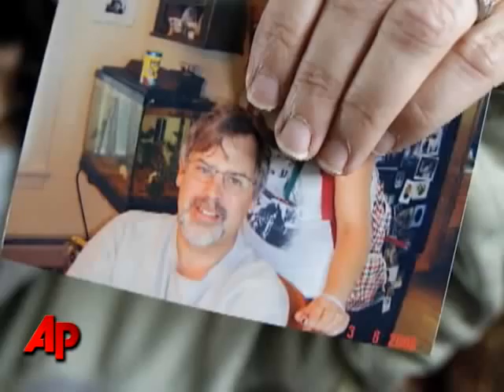US Shadows Lifeboat With Captured Captain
U.S. warships and helicopters stalked a lifeboat holding an American sea captain and his four Somali captors Sunday, while his crew briefed FBI agents about how they fought off the pirates who boarded their ship. (April 12)